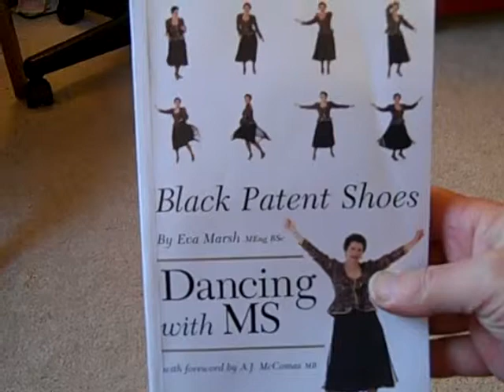March 14 - Basic Form 1 - Eva Marsh 226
A Recap